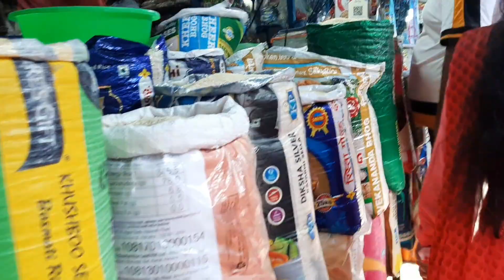puri swargadwar fish and sabji market || Puri largest wholesale sabji and fish market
Hallow friends. 🙋‍♀️🙋‍♀️
Myself Sudipa😊😊 And You Are Watching My Youtube Channel

                                                 Thank u🙏🙏